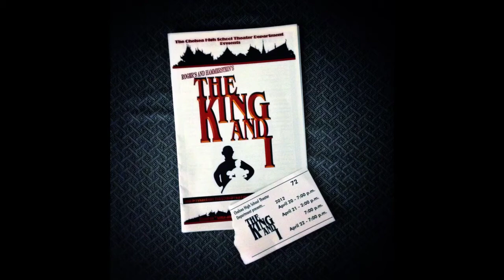Getting to Know You Extended clips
Anna teaches her pupils and gets to know them better.